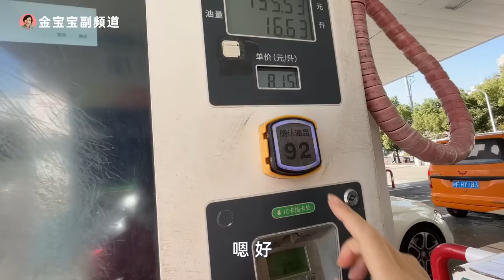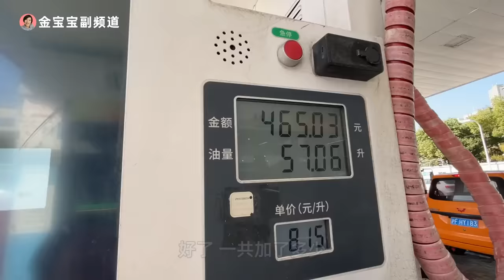43.提车Vlog！为什么中国进入新能源时代，我们还是买了部普通油车？@70slowpacedlifestyle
老公开了16年的老车，今天终于要去换新了。。。